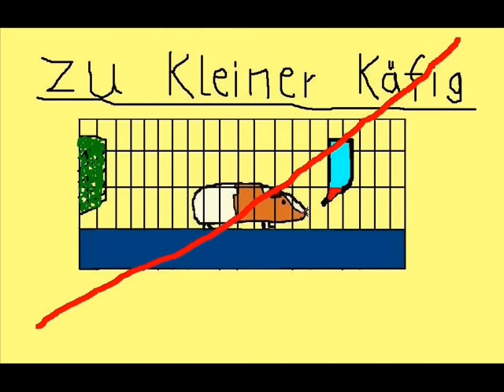Schlecht für Meerschweinchen Teil 1/2 | Meerschweinchen-Zeichentrick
Hier ein Video was schlecht für Meerschweinchen ist. Ein zweiter Teil folgt noch.
Das Video hat 170 Einzelbilder.